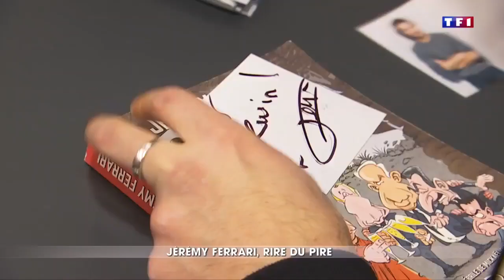Jérémy Ferrari : l’art de faire rire du pire